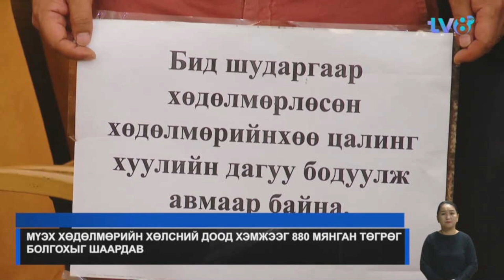С.Эрдэнэбат: Авлигаас орж ирсэн мөнгийг цалинд зарцуулна гэсэн амлалтдаа Ерөнхий сайд хүрэх хэрэгтэй